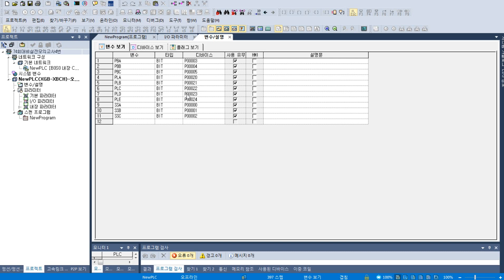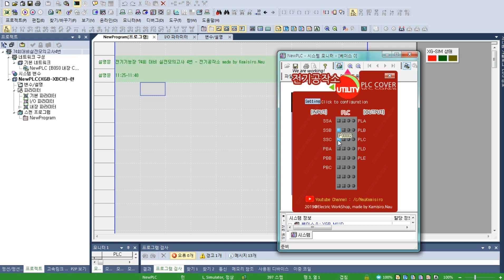Easy 전기기능장 PLC 74회 대비 - 실전 모의고사 4번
Easy 전기기능장 PLC!
2023 전기기능장 74회 대비 PLC 학습

본 학습 영상은 전기공작소 Easy 전기기능장 PLC 파트 부분에 대한 부록영상입니다.
관련 영상 및 학습 소스 파일등은 전기공작소 네이버 카페에서 확인 할 수 있습니다.